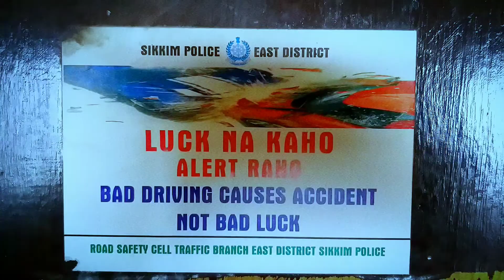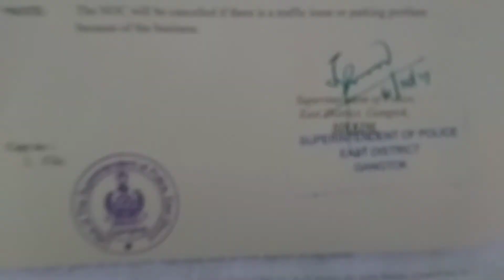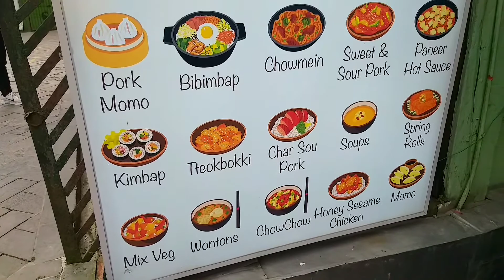MG MARG: THE HEART OF GANGTOK ♥️ | JAMES RIDES | RANGPO TO GANGTOK